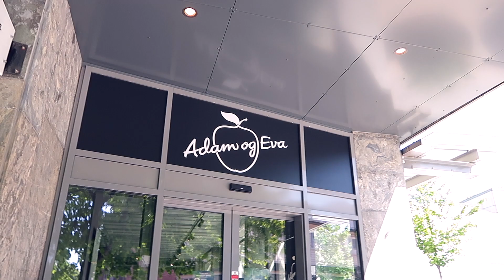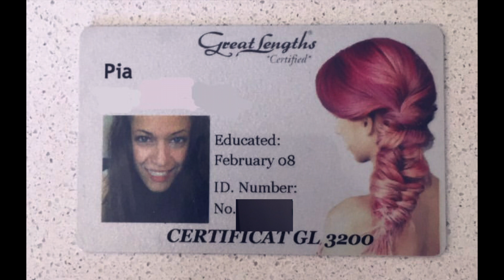Getting Extensions - Everything you need to know about Great Lenghts I Quarantine Hair prt 3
Hey guys, this it the 3rd & final Post-Quarenting Hair Transformation video. After letting my hair rest for 3 weeks, it was time to go back to AdamOgEva, & put in som beautiful, Long Blonde, Great Lenghets Extensions...

I want to give a Big Thank You 💖 to My Hair Designer Pia, for being such a good sport filming with me, She is sooo Tanlented & You should defiantly follow her on instagram @pianut.

Make Sure to Follow me as well @fredajohansen